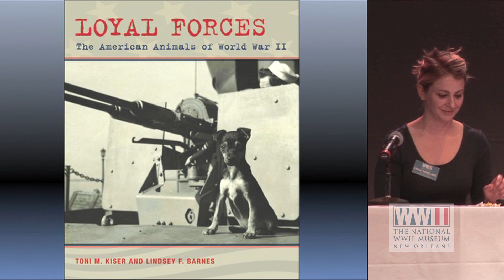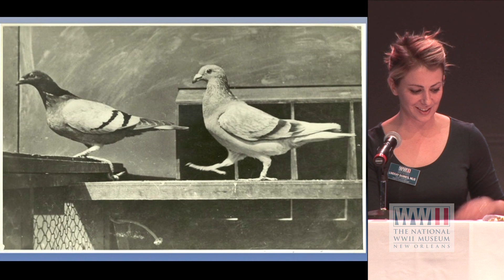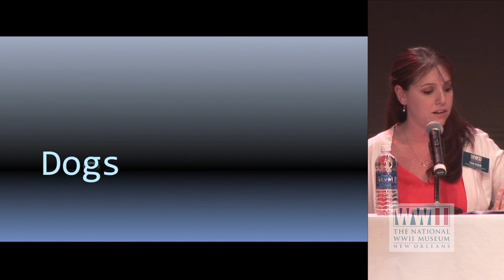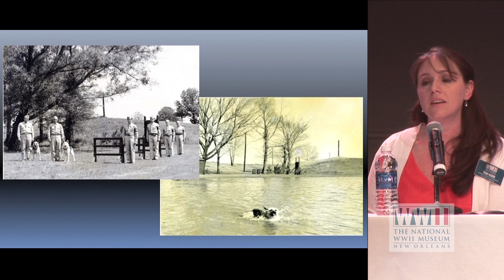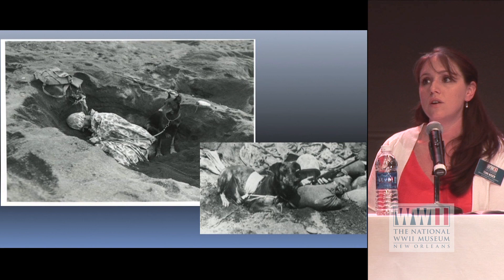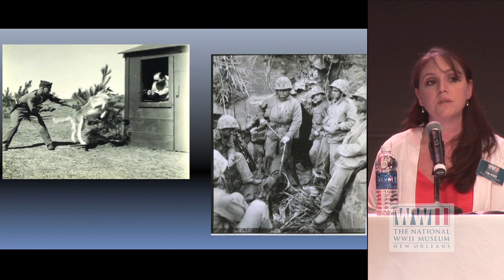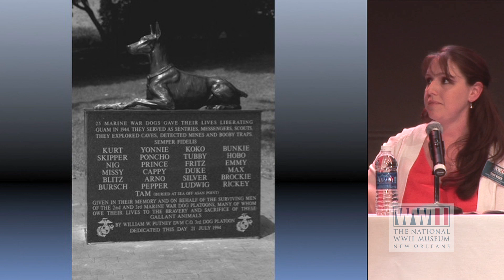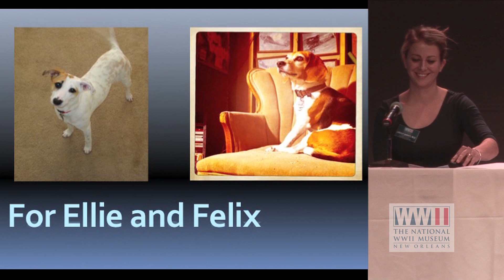Meet the Authors - "Loyal Forces" Book Launch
On March 7, 2013, The National WWII Museum celebrated the launch of Loyal Forces, written and compiled by Museum curators Toni M. Kiser and Lindsey F. Barnes. At a time when every American was called upon to contribute to the war effort — whether by enlisting, buying bonds, or collecting scrap metal — the use of American animals during World War II further demonstrates the resourcefulness of the US Army and the many sacrifices that led to the Allies' victory. Through 157 photographs from The National WWII Museum collection, Loyal Forces captures the heroism, hard work, and innate skills of innumerable animals that aided the military as they fought to protect, transport, communicate, and sustain morale. From the last mounted cavalry charge of the US Army to the 36,000 homing pigeons deployed overseas, service animals made a significant impact on military operations during World War II.

Authors Toni M. Kiser and Lindsey F. Barnes deftly illustrate that every branch of the armed forces and every theater of the war utilized the instincts and dexterity of these dependable creatures, who, though not always in the direct line of enemy fire, had their lives put at risk for the jobs they performed.